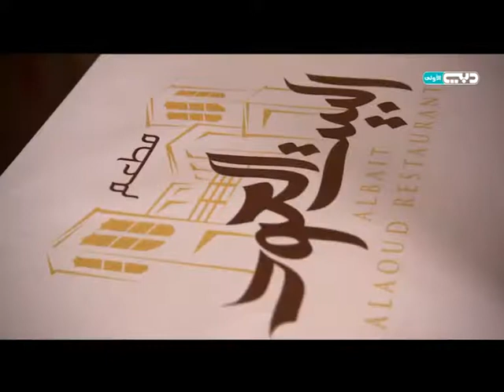دبي هذا الصباح - مطعم البيت العود .. قصة للمطبخ الإماراتي القديم برائحة بهارات الجدات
للإشتراك في القناة شاهد الحلقات كاملة